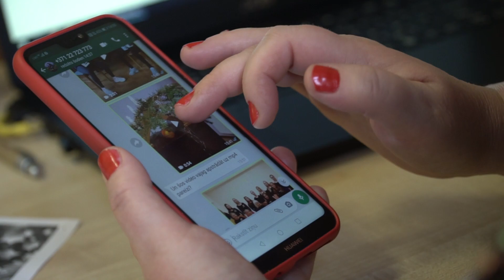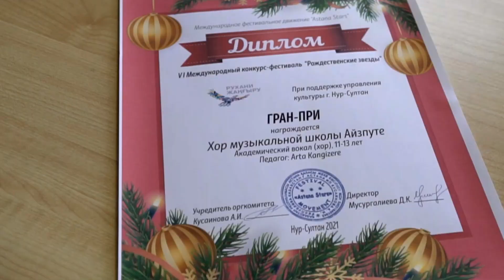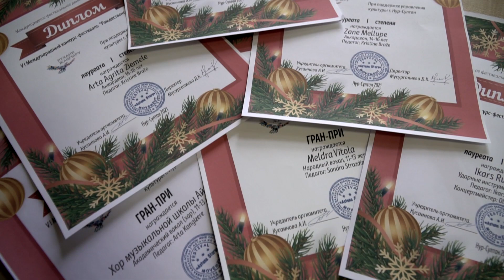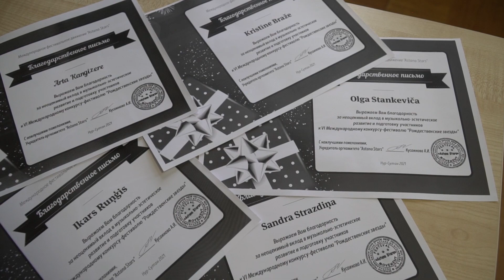Aizputes mūzikas skolas panākumi 3. 02. 2021 7. 06. min